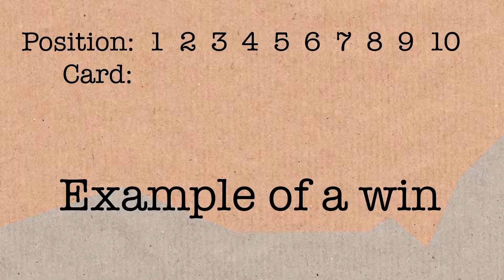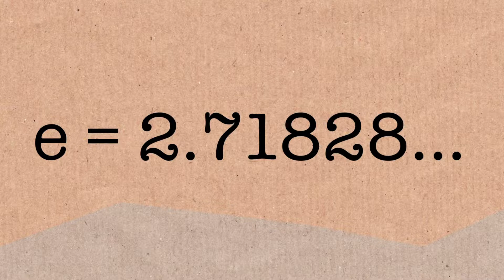(YTP) Surprise Mutations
I got a few YTP ideas watching this video the other day, so I decided to make one.